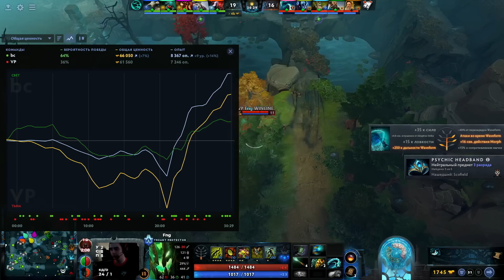Virtus.pro vs beastcoast – Game 1 - ДОРОГА НА TI12: ГРУППОВОЙ ЭТАП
ДОРОГА НА TI12: ГРУППОВОЙ ЭТАП